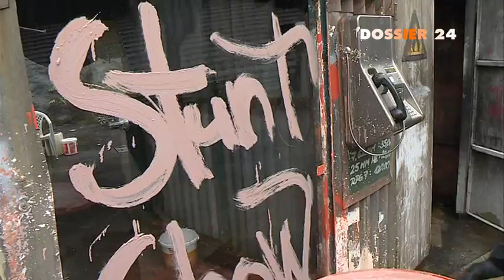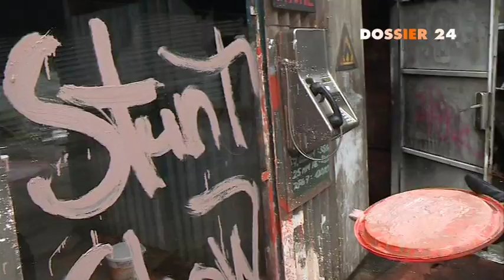Action im Vulkan - Die Stuntcrew Babelsberg (Dossier 24) - Teil 1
Mehr als 3300 Shows haben die Stuntmänner und -frauen im Filmpark Babelsberg gespielt. Was so einfach aussieht, ist harte Arbeit, weiß Christoph Genesis, Chef der Stuntcrew Babelsberg. Fitness, Konzentration und eine gute Portion Mut gehören zum Geschäft. tv.berlin begleitete Christoph Genesis und seine Crew bei der Vorbereitung der Show im Vulkan.